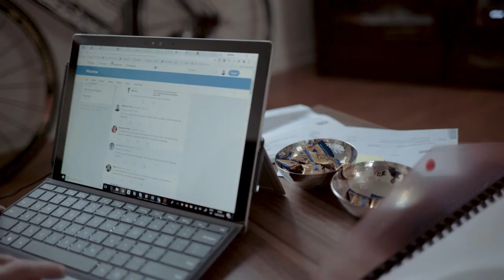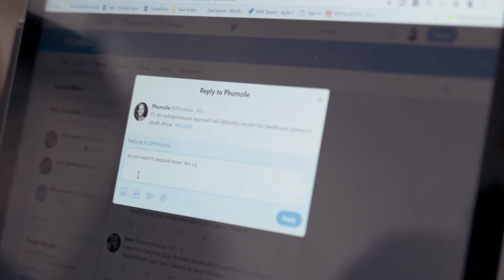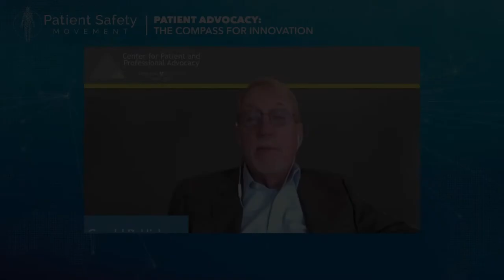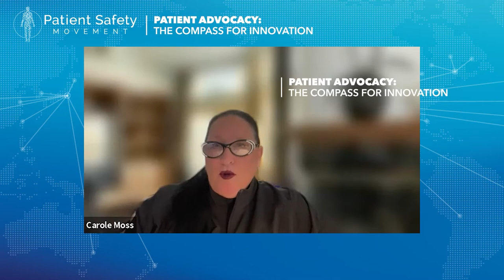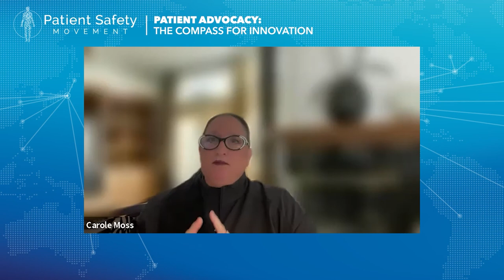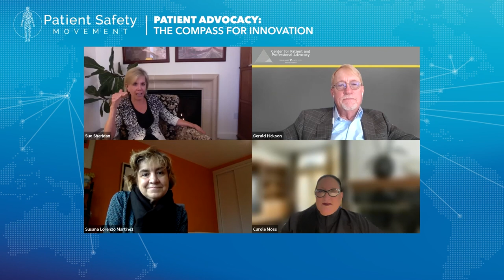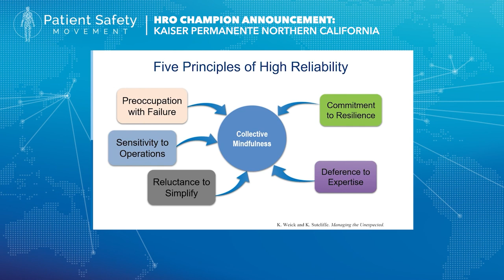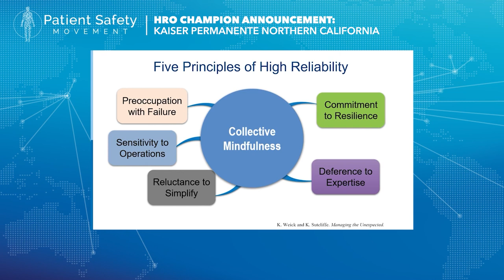Patient Advocacy - The Compass for Innovation and a Commitment Announcement from Kaiser Permanente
Michael Seres' Patient Story: Improving healthcare through patient led innovation

Michael Seres was diagnosed with the incurable bowel condition, Crohn's Disease at 12-years old. Undergoing over 25 surgeries, Michael was left with a 40cm small bowel and intestinal failure. Michael's experiences led to him developing 11 Health, an integrated platform that was driven by patient led innovation. Michael's positive outlook on life is a result of his supportive and empathetic healthcare team.

We'd like to acknowledge that Michael Seres has passed since this video was recorded but his message still resonates today. Thank you to the Seres family for allowing us to continue sharing his powerful message.

Session 3: Patient Advocacy: the Compass for Innovation

Patient advocates have been leading the way toward patient-driven innovation to make healthcare safer. This panel will bring together a diverse group of advocates - doctors, family advocates and patient advocates - from across the world to discuss how patients, families and advocates have influenced a path to safer care.

Commitment Announcement by Kaiser Permanente Northern California (HRO Champion)

Kaiser Permanente Northern California shares why they're proud to have been recognized by the Patient Safety Movement Foundation as an HRO Champion.